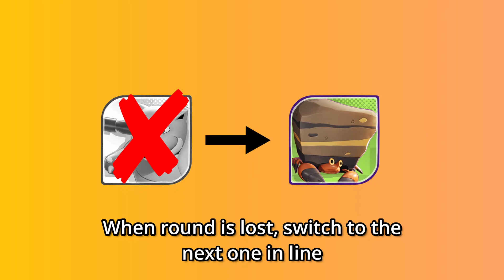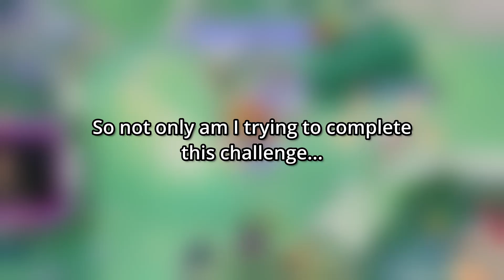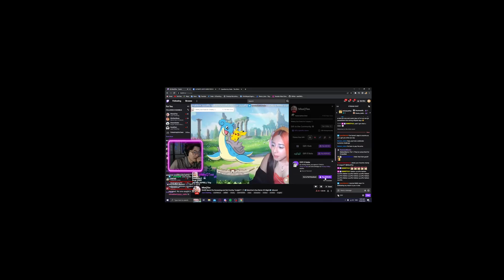I Attempted A Pokemon Unite Nuzlocke, BUT With A Twist...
I've never finished a Pokemon Nuzlocke before, so I decided to do one with a game that somehow I'm in love with. It counts, right?

Pokemon Unite is surprisingly fun. Most times.